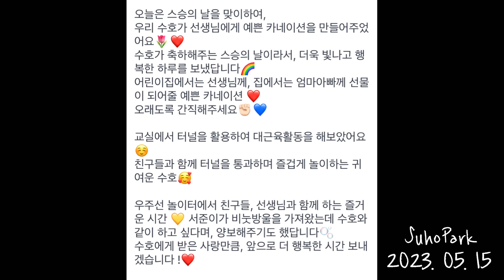D+1177 2023년 5월 15일 스승의날 뚜호의 일상❤️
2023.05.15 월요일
뚜호❤️❤️❤️❤️❤️
보고싶엉~
잠깐 만났지만 그 잠깐으로 채워지지 않아
뚜호 동생 퇴원하면 엄마랑 딱 붙어있쟈❤️❤️❤️
사랑해